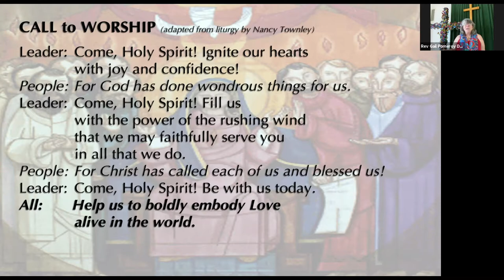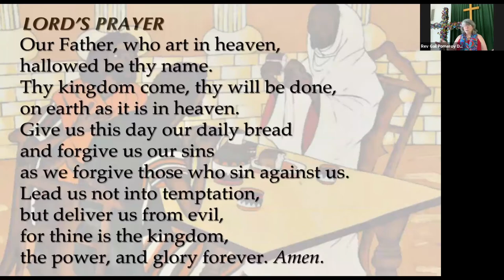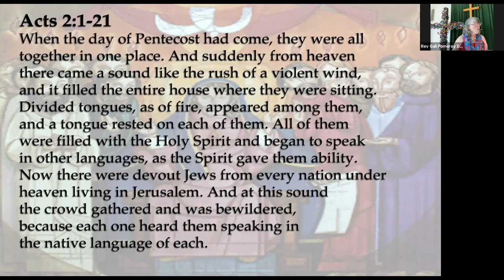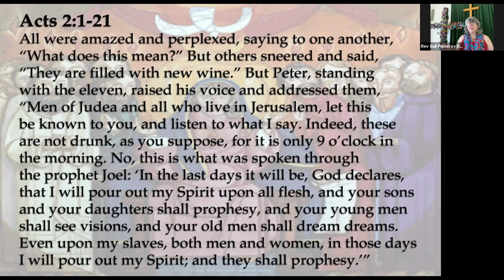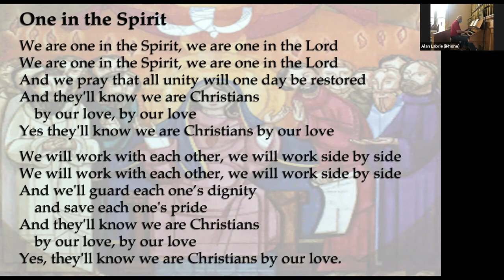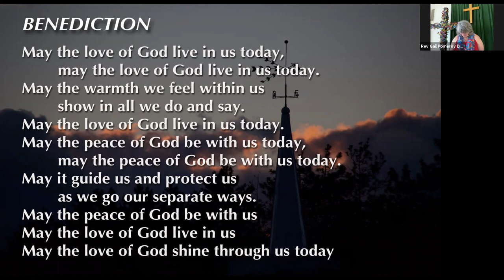JCC 052321 service